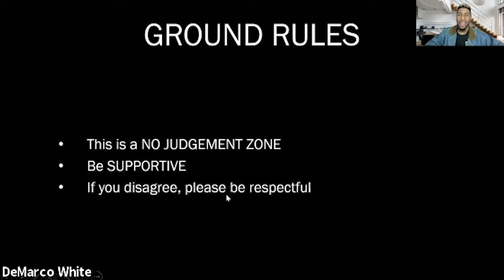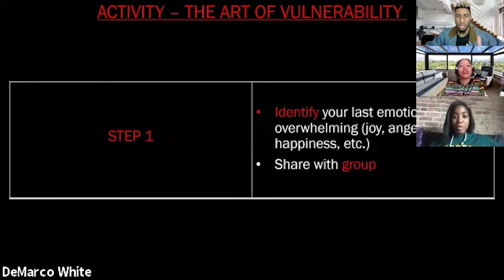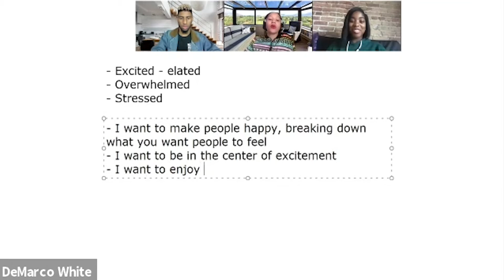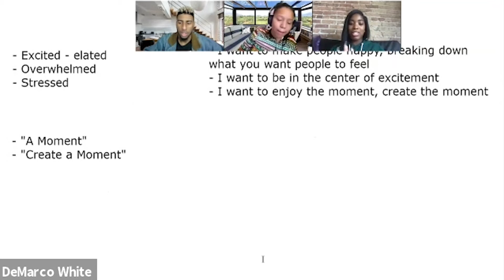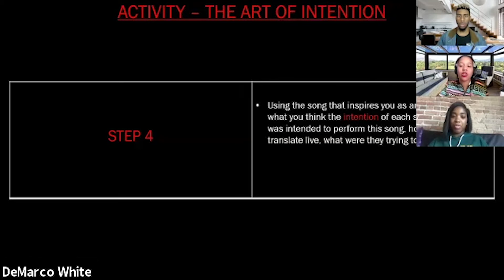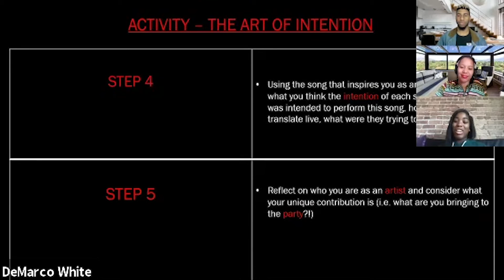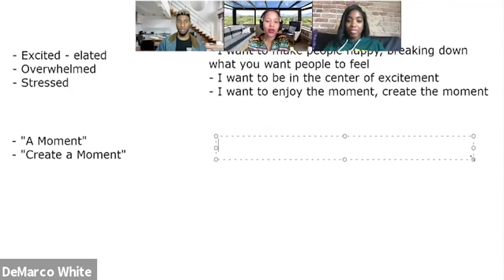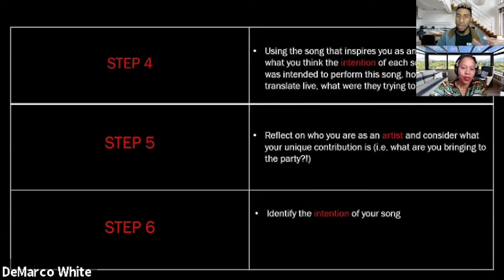The Art of Vulnerability and Intention with House of Blues’ Music Forward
Students will learn to communicate their lyrical story using intention and how curating their environment allows them to tap into their own vulnerability during the creative process.